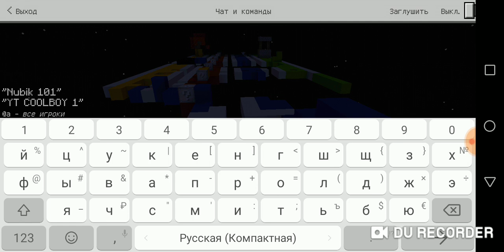Прохождение карты с другом.